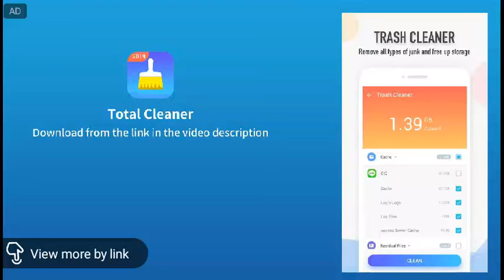Free Fire Not a Best Day with Bocil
BANK CIMB Niaga : 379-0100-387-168 a/n ADITYA SURYADHARMA

Total cleaner is a free Cache Cleaner, Memory Optimizer, Speed Booster and Phone Cooler for Android！With Total cleaner, you can clean junk file, cache, ads, unnecessary background apps, cool down CPU temperature and boost mobile memory to make your phone faster. Even Android phones with slow processor and low memory can have a better performance after clean and boost.